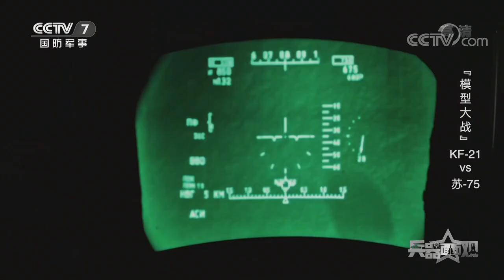KF-21“猎鹰”隐身战斗机高调亮相！机载武器 发动机性能曝光 与苏-75上演全方位对比！「兵器面面观」| 军迷天下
本期节目主要内容：2021年，俄罗斯苏霍伊公司在迪拜航展上为其最新研发的中型战斗机苏-75“将军”举行了一场绚丽的发布会，声光特效结合炫酷的视频详细介绍了苏-75的各项性能和优越性。2022年2月，韩国正在研发的隐身战斗机KF-21“猎鹰”的三号原型机首次亮相。据报道，韩国将于2022年6月进行KF-21战斗机首飞，较原计划提前一个月。本期节目一起了解一下这两款战机。